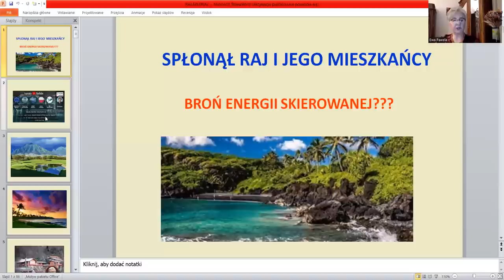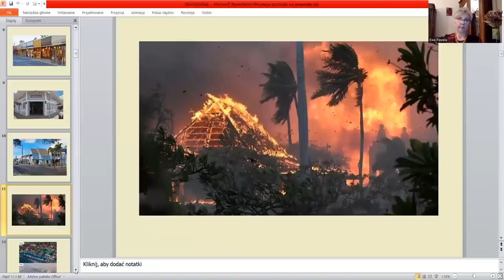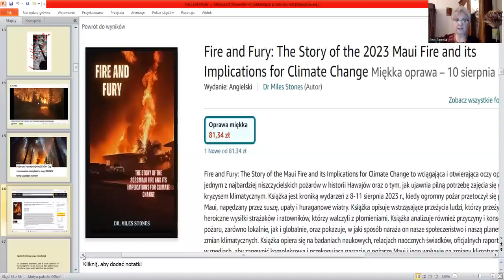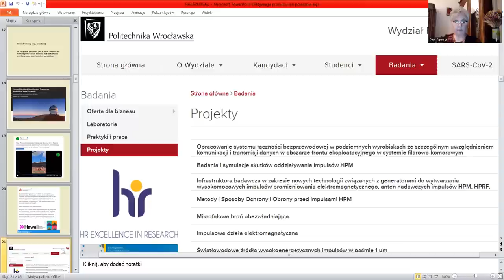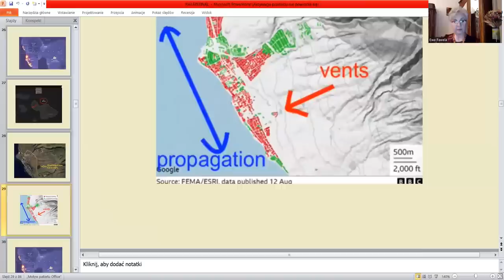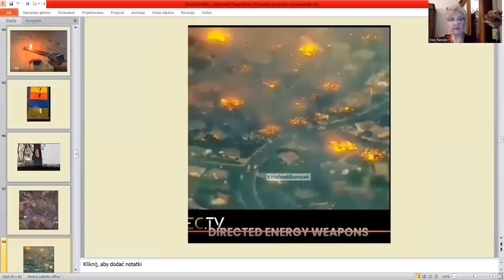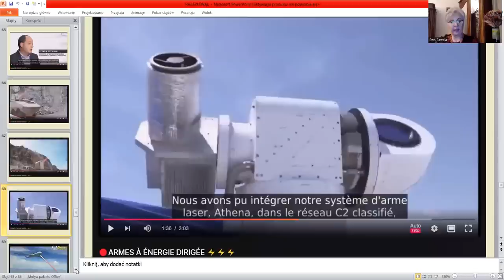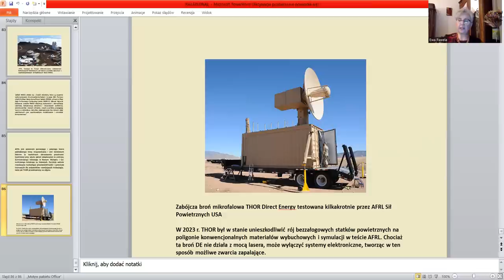SPŁONĄŁ RAJ I JEGO MIESZKAŃCY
Pożar na wyspie Maui na Hawajach nie był klęską żywiołową, ale atakiem przy użyciu broni energii skierowanej. Pochłonął zabytkową starą stolicę Królestwa Hawajów i jeszcze nieustaloną liczbę ofiar wśród mieszkańców. Prawdziwe całopalenie zarówno budynków jak i ludzi. Ostały się tylko drzewa i trawa. Nietypowo jak na pożar z powodu suszy i wiatru. Dowody na sprawstwo dysponentów broni laserowej lub mikrofalowej w materiale.